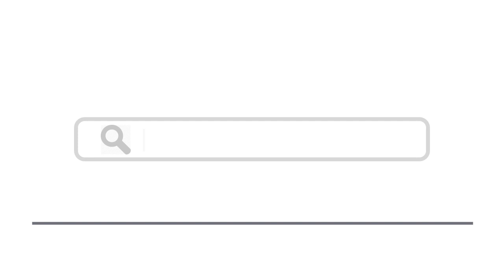Top 15 Things To Do In Mauritius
Here are top 15 things to do in Mauritius
1. Black River Gorges National Park
4. Pointe d’Esny and Blue Bay
7. Chamarel Waterfall and Seven Coloured Earth
8. Sir Seewoosagur Ramgoolam Botanical Gardens -
14. Casela Nature & Leisure Park